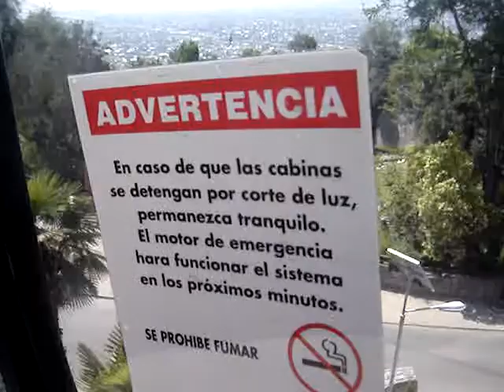Teleférico de Santiago Parte 02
Esse é a caminhada de Érico e sua irmã menor no Teleférico de Santiago del Chile... Parte 02